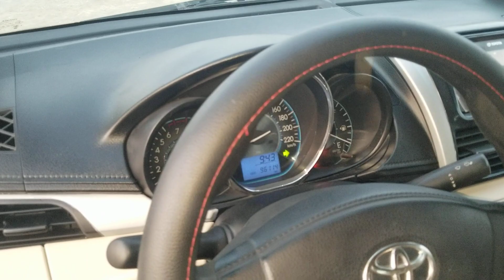Toyota Vios 2015 1.3 MT giá 322tr máy số zin keo chỉ zin Khải Đăng ô tô cũ giá rẻ 0326062789